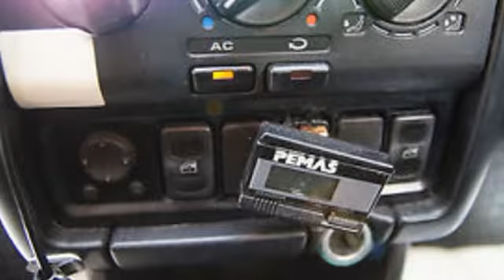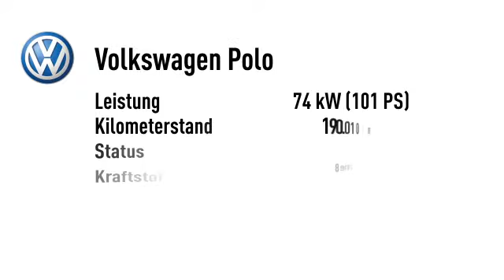Volkswagen Polo Polo Comfortline TÜV Neu Klima Automatik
190.010 km - 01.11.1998. Weitere Details:
Kombi, Power{kw=74.0} KW, Automatikgetriebe, blau